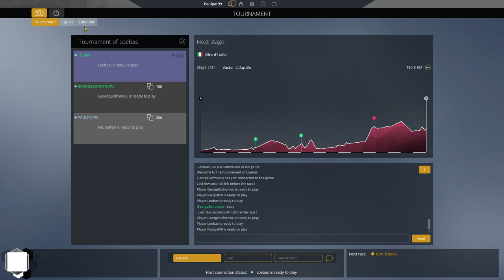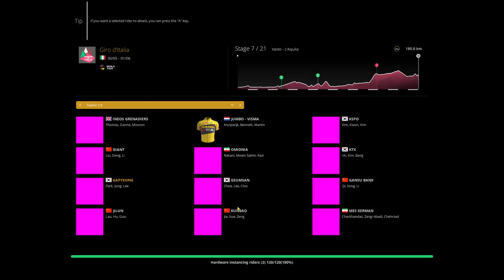Trying for a Stage Win | Multiplayer Giro Stage 7 | Pro Cycling Manager 2020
This is a multiplayer Giro race with Loebas, George and I.

So now our GC is gone, let go for a Stage!

Stage 7 with Gapyeong cycling team